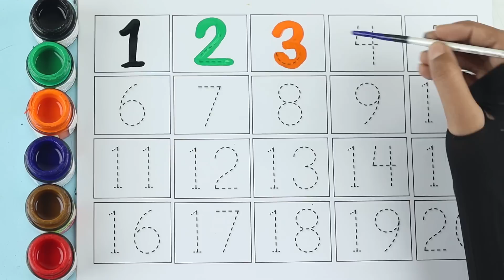123 Number Counting | 1234 Number Names | 1 To 20 Numbers | 123 learning for kids